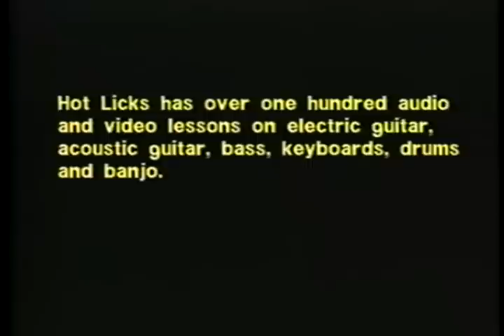Tommy Tedesco Playing Guitar For A Living lesson VHS DVD